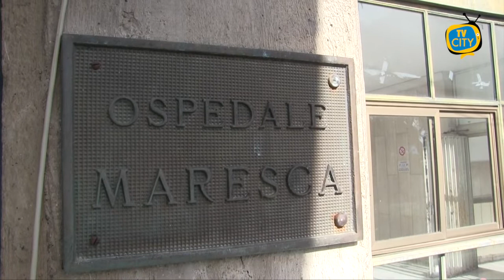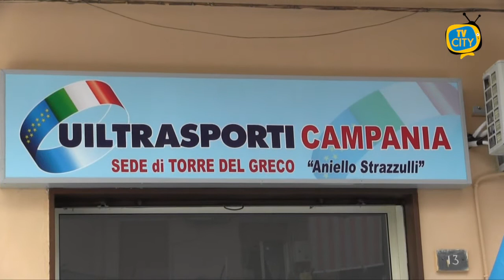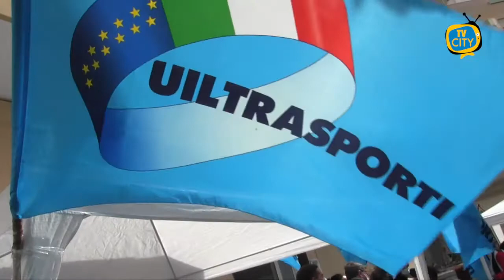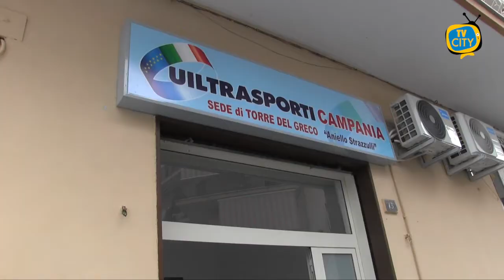TG del 06-10-2021: l'informazione quotidiana di TVCITY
Bentrovati a questo nuovo appuntamento con l’informazione del tg di TVCITY. In apertura l’aggiornamento sui contagi nei Comuni del Vesuviano. Dati stabili tra nuovi casi e nuove guarigioni.

Ora la cronaca. Raid all’ambulatorio di cardiologia dell’ospedale Maresca. Tagliato il cavo della sonda dell’ecocardiografo.

Inaugurazione questa mattina della sede della Uil Trasporti Campania, intitolata ad Aniello Strazzulli.

Presenti rappresentanti del sindacato, della politica e i familiari. “Questa sede era il sogno di mio padre, si continuerà a lavorare nel solco dell’impegno già da lui profuso per i marittimi”.